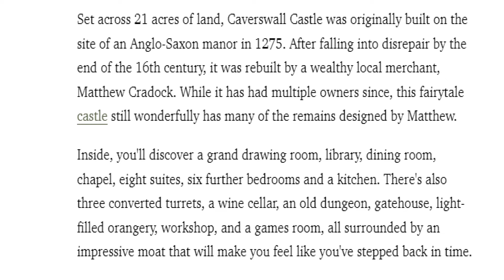Caverswall Castle A Must-see For History Buffs (staffordshire)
Caverswall Castle is a privately owned early-17th-century English mansion built in a castellar style upon the foundations and within the walls of a 13th-century castle, in Caverswall, Staffordshire.

In ancient times, the manor of Caverswall was held by the eponymous Caverswall family, who in 1275 were granted licence to crenellate their manor house. The resulting medieval moated castle was approximately rectangular in plan with four angle towers and a keep within the curtain walls.

In the 15th century the castle, which was owned by the Caverswall family, became the seat of the Montgomery family, three of whom served as High Sheriff of Staffordshire. It was much decayed and neglected by the end of the 16th century.

It was rebuilt in the 17th century after being purchased in 1615 by Matthew Cradock of Stafford, a local wool merchant, first mayor of Stafford in 1614 and Member of Parliament for Stafford in 1621. He built the present mansion house to a design, it is said, of Robert Smythson or John Smythson.The three storey house has five bays each with stone mullioned and transomed windows. There is a castellated parapet and an entrance porchThe old castle walls were retained and during the English Civil War it was garrisoned by parliamentary forces.

When the Cradock male line failed the estate was sold in 1655 to William Joliffe (High Sheriff of Staffordshire for 1663) but the eventual heir William Vane, 2nd Viscount Vane, was forced to sell it. Thereafter the castle had several owners. In 1811 it was occupied as a nunnery by a Benedictine order who sold it in 1853 to Sir Perceval Radcliffe, when they then relocated to Oulton Abbey. In the 1880s it was rented by the Wedgwood family. In 1891 it was purchased by W.E. Bowers who carried out extensive renovations and much improved the property. W.A. Bowers then sold it in 1933 to the Sisters of the Holy Ghost, who in turn sold it in 1965 to another convent, the Daughters of the House of Mary. When they left in 1977 the Castle was sold in various lots.

More recently the castle was bought in 2006 by property tycoon Robin MacDonald for £1.7 million who spent £1 million renovating it. Since the late 1970s, numerous planning applications for various commercial uses have been submitted, but they have all been refused.

The owner was prosecuted for allowing some holiday letting use in 2013 and fined £17,000 and ordered to pay £100,000 costs. The castle has several enforcement notices preventing various uses including "events, activity days, parties, photography & romantic breaks". The local authority have refused to remove the enforcement notices on several occasions. In February 2015 the property was offered for sale with Sotheby's for £3 million. In 2017 the owner talked about the issues he had faced from locals and the planning department

In 2016, the Castle was put up for sale with Leading Estates for £5 million.The castle has been for sale since September 2019.In October 2020, the planning department refused two applications for commercial uses. The first refuses use as a small scale hotel. The second refuses photography and groups, such as schools or historic interest groups from visiting. The enforcement notices were kept in place prohibiting the owner from having any visitors, activities and guests including having a party or an event in the Castle or grounds

The castle was sold in April 2021 for an undisclosed amount.